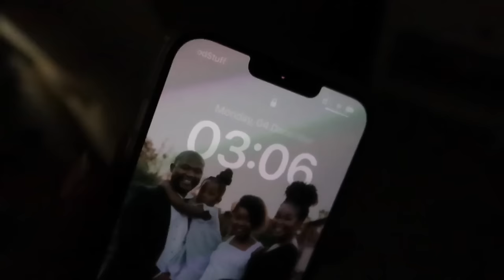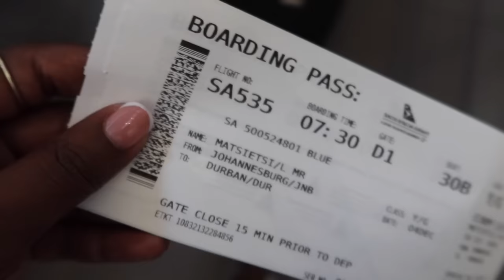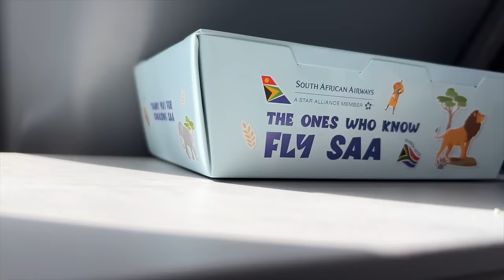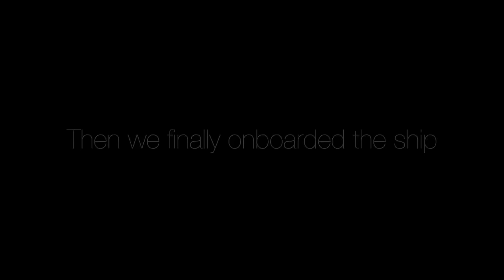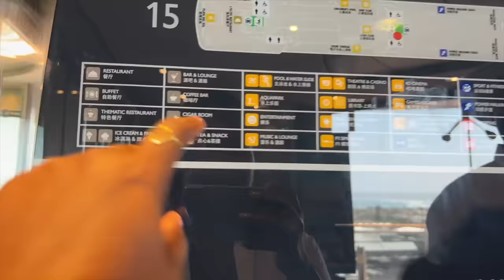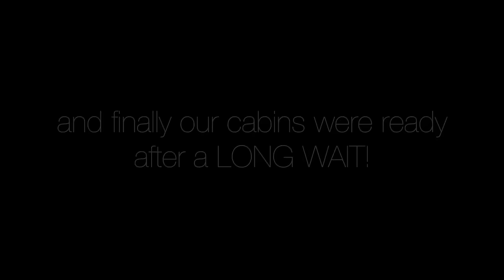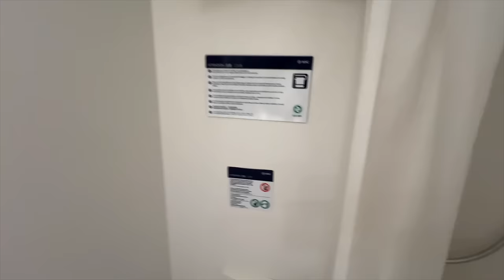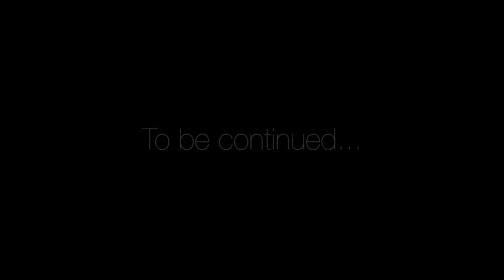Cruise ship first impressions - It was a nightmare | My first time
Hi Besties.